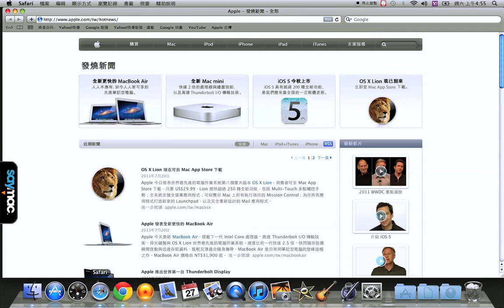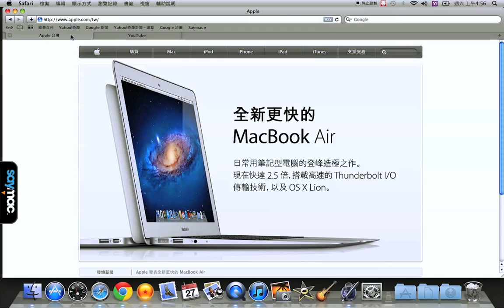小技巧：教您建立自動開啟分頁的書籤 [Mac 教學]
我們都有去瀏覽固定網站的習慣。當每次開啟 Safari 的時候，都要從書籤當中一個一個點擊，才能開始瀏覽您想看的網站。本次的教學要教您如何建立自動開啟分頁的書籤，來讓您不用經過重複的手續，只需要一次的點擊，便可一次開啟好幾個分頁。